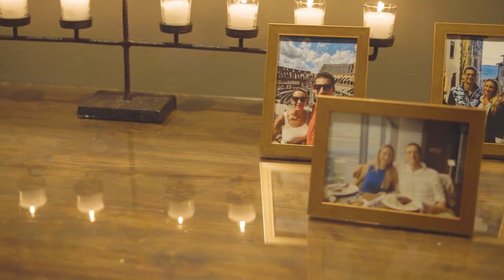Charlotte & Alex | ELEGANT WATERFRONT WEDDING at Ray’s Boathouse | Seattle, WA